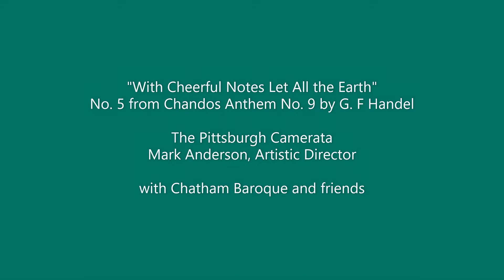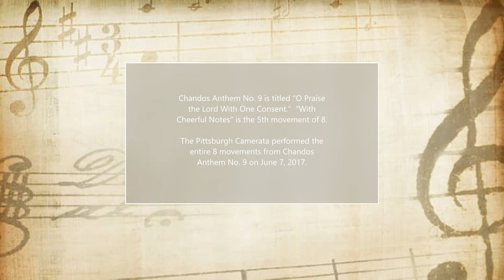With Cheerful Notes Let All the Earth - the Pittsburgh Camerata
"With Cheerful Notes" is the 5th movement from Chandos Anthem No. 9 by G.F. Handel. The Pittsburgh Camerata and guest instrumental ensemble Chatham Baroque performed this piece on June 7, 2017 as part of the concert "Music of Handel."
The Pittsburgh Camerata is a professional vocal ensemble under the direction of Mark Anderson.